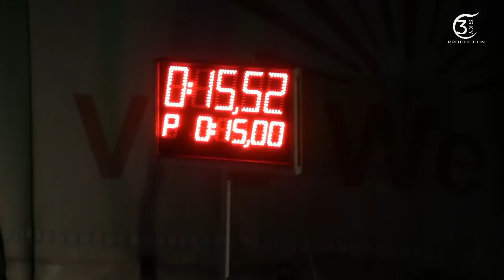DHZ Nižné Ružbachy, SuperCUP 04.09.2015